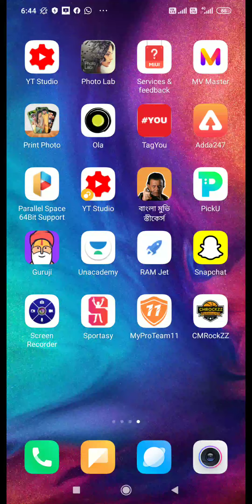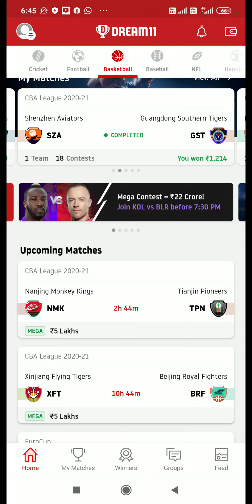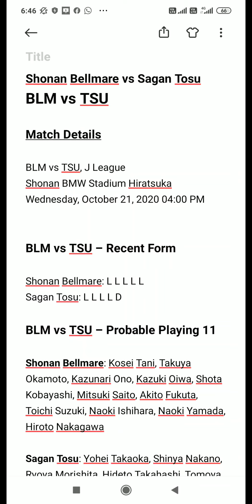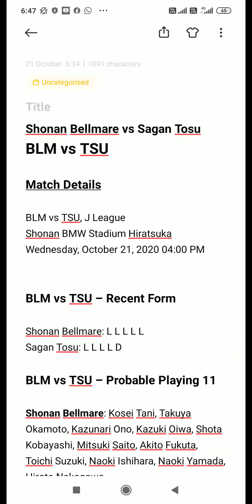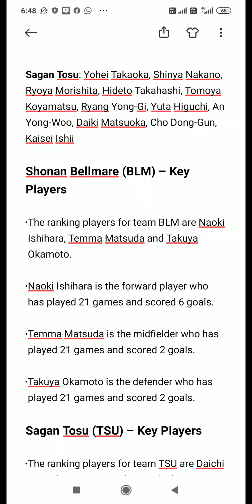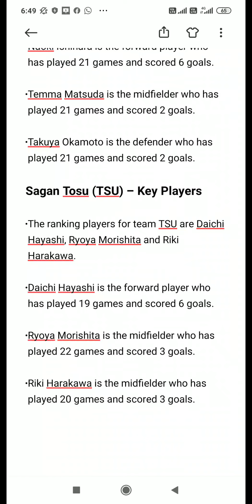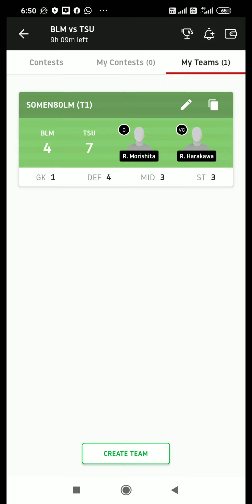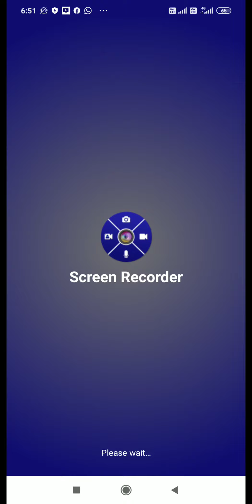BLM vs TSU Dream11 Team || J league 42nd match ||full Definition of Both team Players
If u have any query then comment here , I will reply...